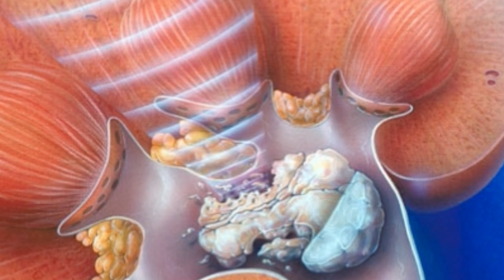10 USHQIMET QE MUND TE SHKAKTOJNE GURE NE VESHKA